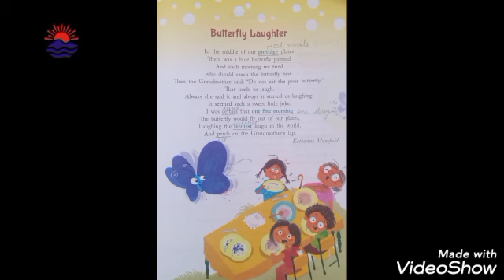Class 4 Poem . Butterfly Laughter